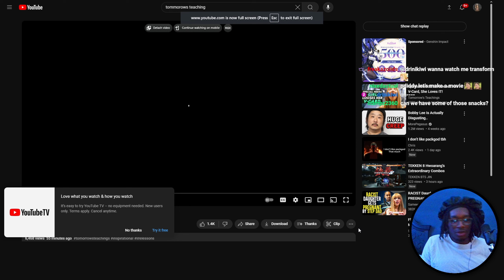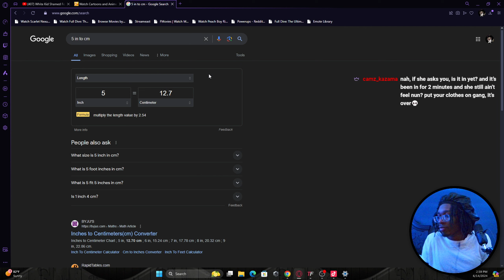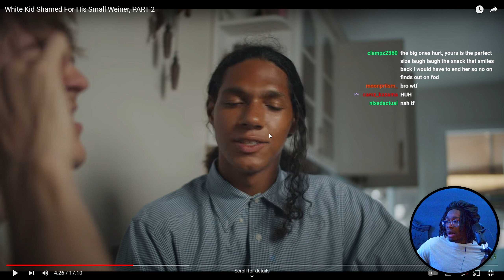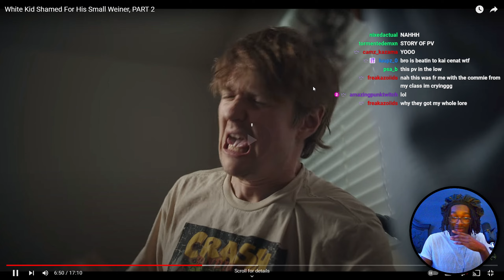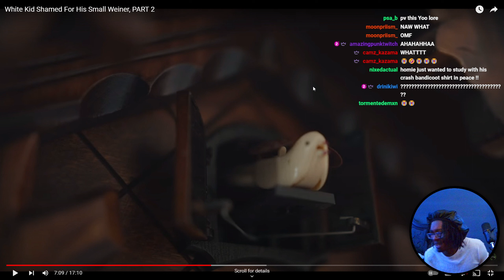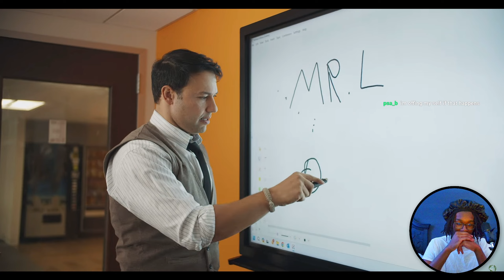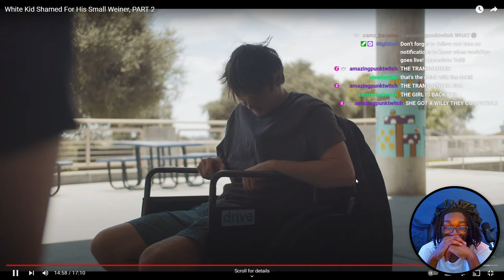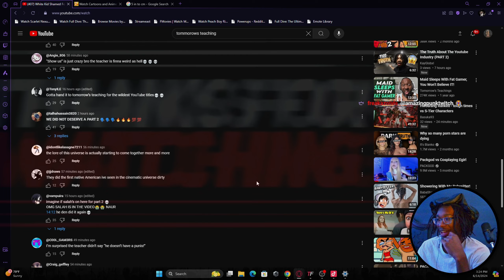They made him a FEMBOY....